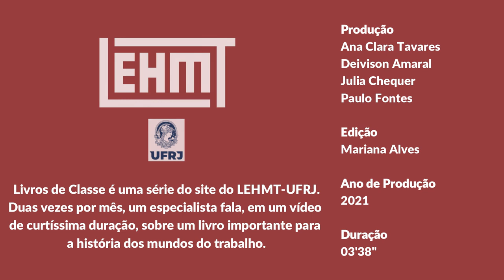Livros de Classe #03: Costumes em comum, de E. P. Thompson, por Sidney Chalhoub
No terceiro vídeo da série, Sidney Chalhoub, professor titular colaborador da Universidade Estadual de Campinas (Unicamp) e professor do Departamento de História de Harvard, apresenta Costumes em comum, de E. P. Thompson. A celebrada coletânea de artigos do historiador inglês contribuiu para uma reflexão sobre a atuação política dos trabalhadores para além do movimento operário organizado.